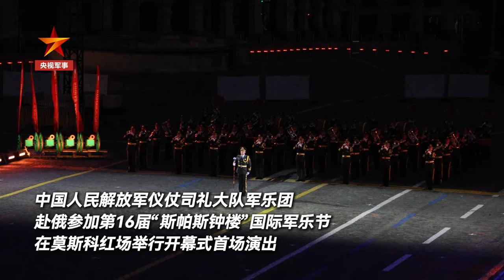铿锵有力！《钢铁洪流进行曲》响彻莫斯科红场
在中俄建交75周年之际，应俄罗斯“斯帕斯钟楼”国际军乐节组委会邀请，中国人民解放军仪仗司礼大队军乐团于8月23日至9月1日，参加第16届“斯帕斯钟楼”国际军乐节。

开幕式上，军乐团66名演奏员，伴随着《钢铁洪流进行曲》的激昂旋律震撼登场。队员们动作整齐划一、步伐铿锵有力，一出场便赢得阵阵掌声；在随后的演奏过程中，队员们不断变换队形，排列成阿拉伯数字“75”，象征着中俄建交75周年。

（视频来源：央视军事）